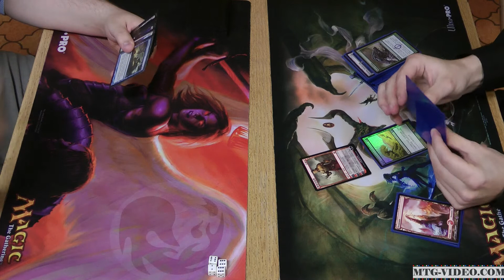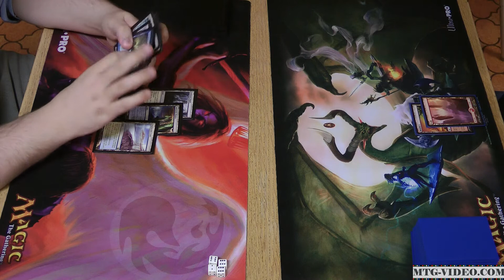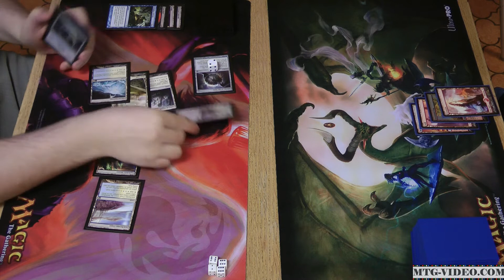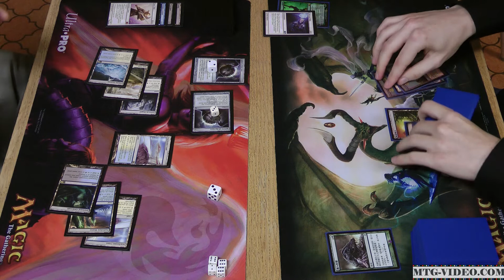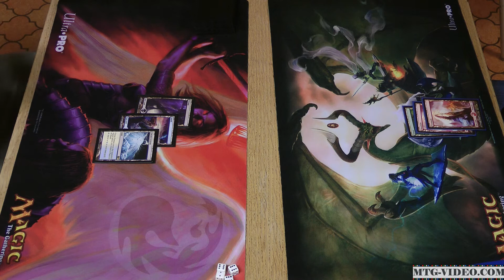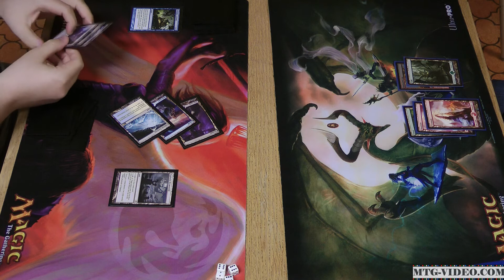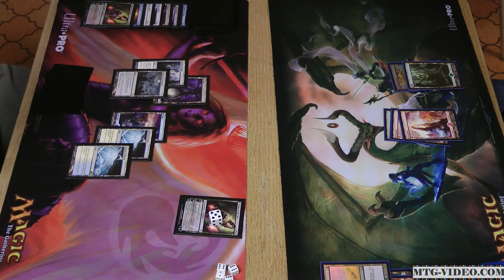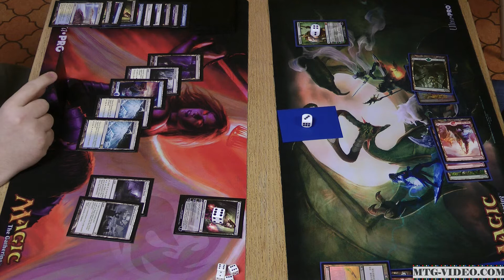Solar Flare vs Red/Green Fatties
Viktor goes up against Daniels R/G fattiedeck with his Solar flare creation.